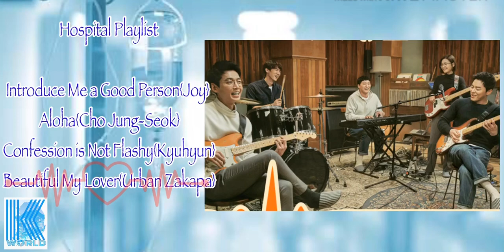Hospital Playlist Ost